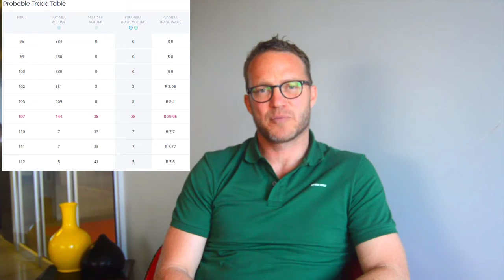How pricing on auctions work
In this short video EasyProperties' CEO, Rupert, breaks down the price discovery process for auctions on EasyProperties.

For greater detail, make sure to check out this FAQ and its related articles:

Please also make sure to check out the videos in our EasyProperties: The Basics playlist